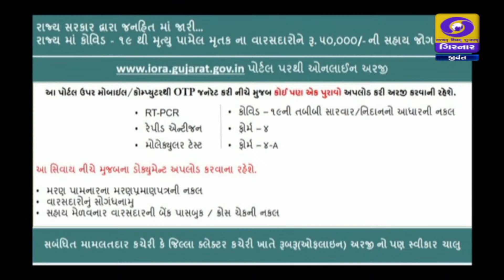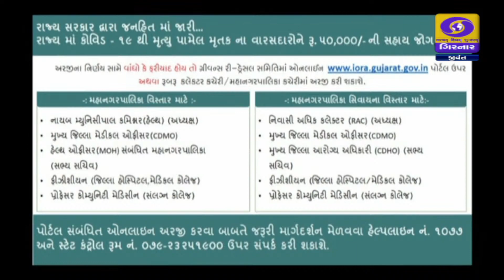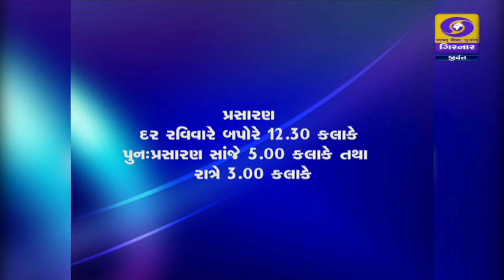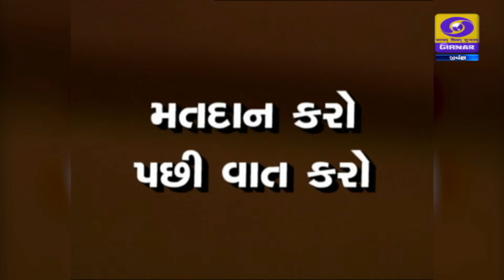SPECIAL PROGRAMME DOCTOR'S SPEAK - CORONA VACCINATION,OMICRON & TREATMENT FOR DIABETES DT.17-12-2021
DISCUSSION WITH
DR. DHARMANG OZA
MD – MEDICINE
CONSULTANT PHYSICIAN,
CARDIOLOGIST & DIABETOLOGIST, AHMEDABAD